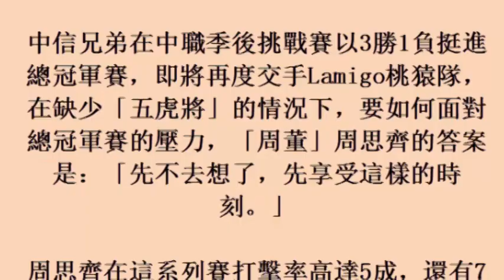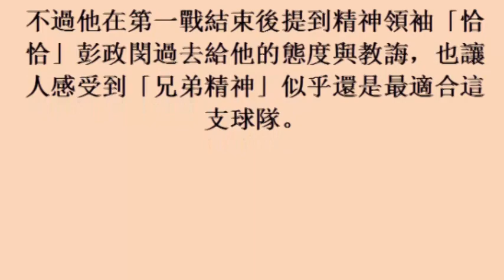中華職棒／沒五虎將也進總冠軍賽 周董：是他們帶領我 (24october2017)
中華職棒／沒五虎將也進總冠軍賽　周董：是他們帶領我